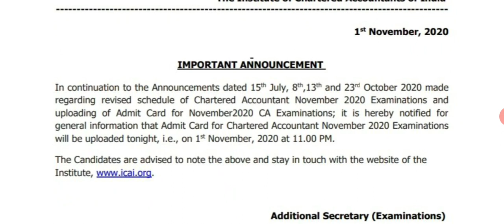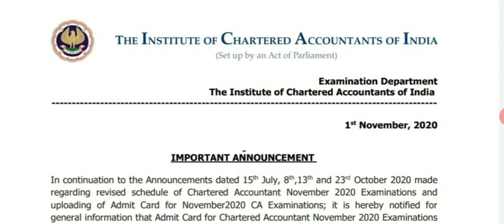ICAI Announcement 01/11/2020 || Admit Card Nov 2020 Exams || CA Foundation, Inter & Final